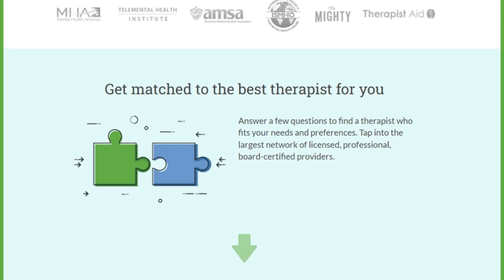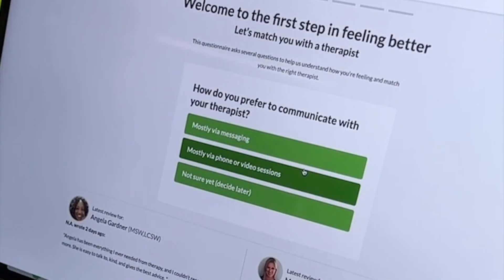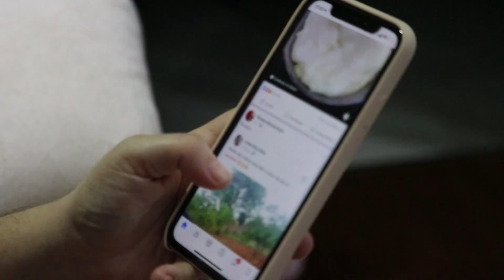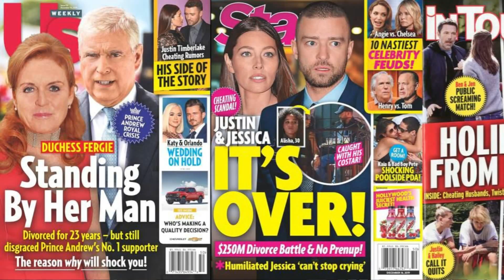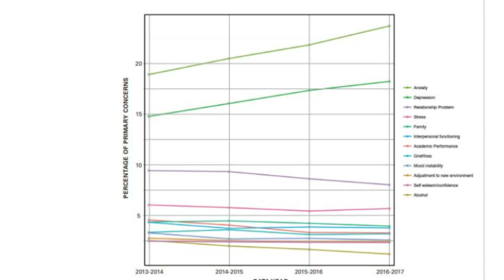Social Media and Mental Health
Social Media may be damaging your mental health. It often contributes to people's anxiety, depression, & stress. You may be hurting yourself more than you realize. Social media and depression often seem to go together. While social media addiction is a real thing, it's a separate topic. There are other ways social media is causing you stress and anxiety. This is not a Ted Talk or a lecture, instead using a pair of SOCKS as a metaphor (yes... I said SOCKS) you'll understand the 2 most common problems that social media causes, and practical ways to be happier with yourself, and be happier in your life.

TIMECODES for easy review.
00:00 – Intro. Using a pair of SOCKS as a metaphor.
00:35 – Better Help – Get 10% off.
01:35 – Lesson from a PAIR OF SOCKS! (yeah… socks. LOL)
02:42 – Some personal Social Media pics of mine.
03:37 – Here’s the BIG LESSON!
03:51 – It happens to some of the most famous people.
04:29 – The main thing that’s STRESSING YOU OUT.
05:00 – Study from the Center for Collegiate Mental Health.
05:53 – It’s all just an illusion.
06:11 – The 2nd thing that causing you mental health problems.
06:55 – You get stuck in a loop.
07:14 – Here’s how to feel better about yourself and your life!
08:06 – Help spread the good word.

GET INCREASED ENERGY, FOCUS, & CONCENTRATION without all the nasty additives of energy drinks. Less expensive and more convenient than coffee. Works faster and better than other nootropic mental boosters I've tried.

ASK ME A QUESTION. If you'd like to get an answer to a specific question here's a good way to ensure I'll see it and respond to you. This is especially helpful if you want to know where information is within my other videos, or if you have a personal question you don't want to post in the comments.

LOW COST/NO COST ebooks, manuals, and reports that deliver better grades, greater accomplishments, and less stress.

HOW TO HAVE AN INCREDIBLE MEMORY – VIDEO-BASED TRAINING COURSE Easily remember people's names, numerical information, dates, formulas, times, errands. Stop forgetting where you put your keys, glasses, wallet, cell phone or where you parked your car. Have total recall of school work, important news items, or information on your competition. Simple, fun, inexpensive video-based training system delivers immediate results.

MY BOOKS ON AMAZON: - How To Remember People's Names - Forgetful No More - Straight 'A' Strategies for Successful Online Learning